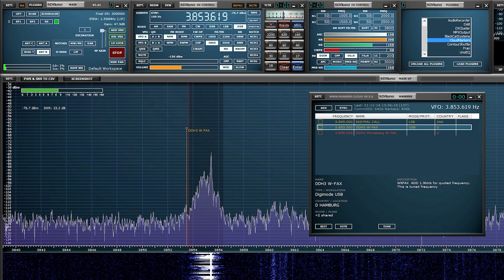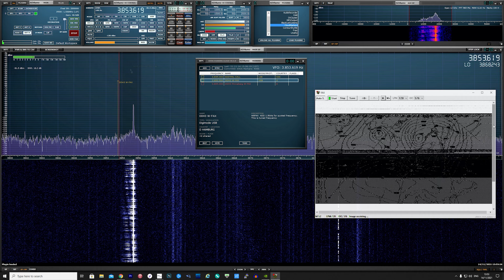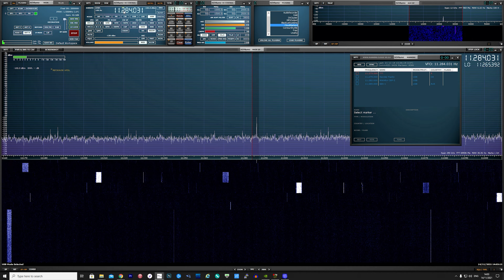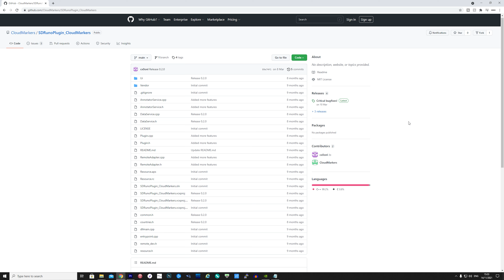CLOUDMARKERS - Community Plugin For SDRuno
In this video we take a look at an awesome plugin for SDRuno that shows frequency markers from a cloud based database.